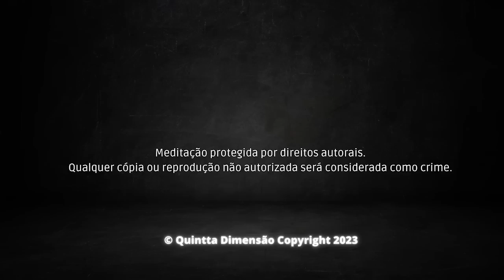Milagres Começam a Acontecer Quando Você Ouve Essa Frequência - Escute ainda hoje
Milagres Começam a Acontecer Quando Você Ouve Essa Frequência

💎 Seja membro deste canal e assista quando quiser e quantas vezes desejar as antigas e novas lives teóricas com Audrey Klai M. Conteúdo exclusivo e atualizado semanalmente.

👮‍♂️ Proibido baixar e reproduzir em qualquer canal sem autorização do Instituto Quintta Dimensão, a utilização é liberada apenas em playlists do YouTube.

Para melhores resultados ouça esse áudio com fones de ouvido por 21 dias seguidos.

🚀 "Domine a 𝐕𝐢𝐚𝐠𝐞𝐦 𝐀𝐬𝐭𝐫𝐚𝐥 e vá além do plano físico".
Você sabia que TODA NOITE que dorme você viaja ao astral ? E se você pudesse dominar essa técnica e aproveitar essa oportunidade de desenvolvimento?

👽 Arcturianos e a 5D Sistema Multidimensional